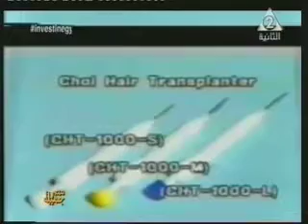عالم الجمال ـ زرع الرموش والحواجب